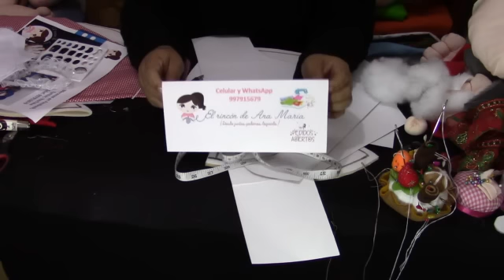Clase Magistral Cubresilla Mama Noela - El Rincon de Ana Maria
Clase Magistral Cubresilla Mama Noela - El Rincón de Ana Maria Moldes en nuestro blog